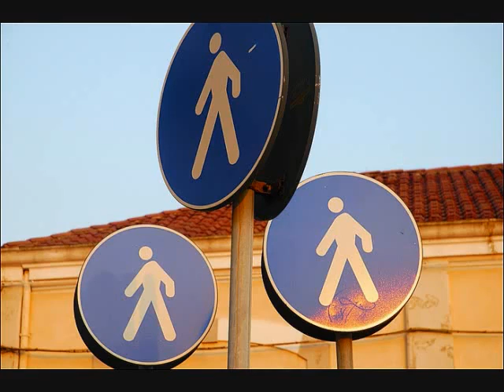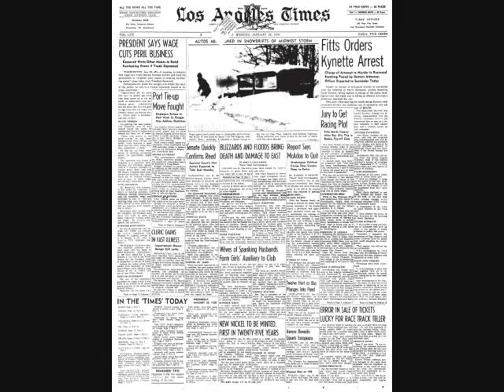Barack the Magic Negro Paul Shanklin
A funny song about our idiot and chief as sung by Rev Al Sharpton (parody)